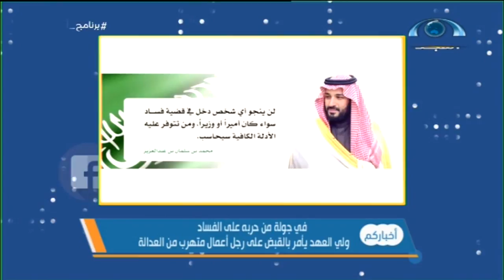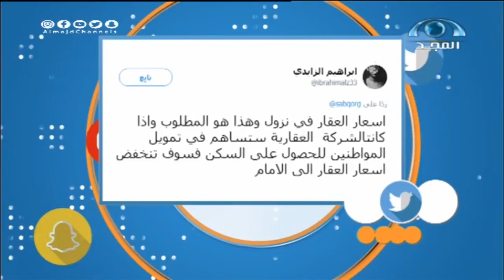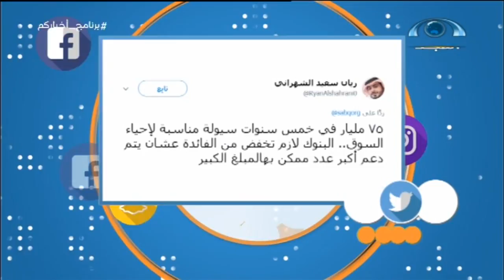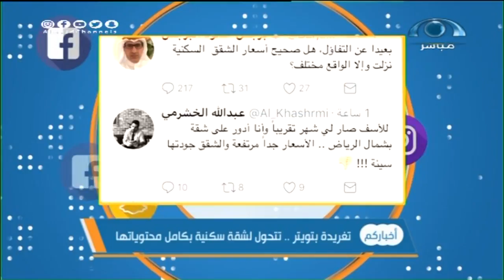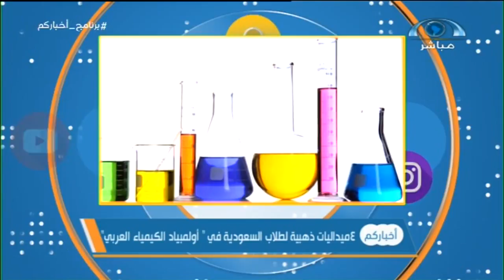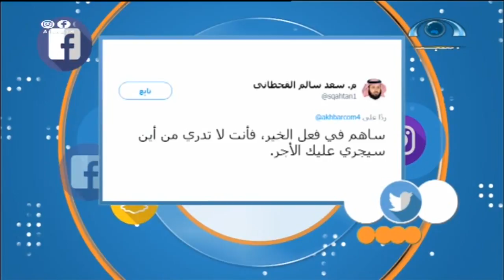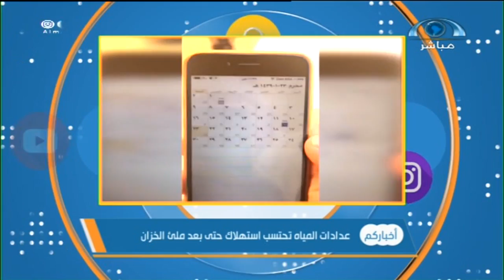الحلقة 364 من برنامج_أخباركم على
برنامج للرصد اليومي يعرض أهم المستجدات المحلية في الإعلام الجديد.. يأتيكم الساعة 9:00 على قناة المجد

مقدمو البرنامج
خالد أبومحفوظ
محمد السرحان
عبدالحكيم السيف

يأتيكم الساعة 9:00م
البرنامج يُبث يومياً ماعدا الجمعة والسبت ‏ على ‫قناة_المجد